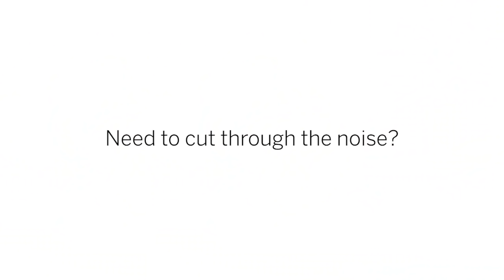Kids Explain...Cutting Through the Noise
We talked to kids about data, and their answers will surprise you--and maybe even make you think. Priceless wisdom meets wild imagination in our fun new video series.